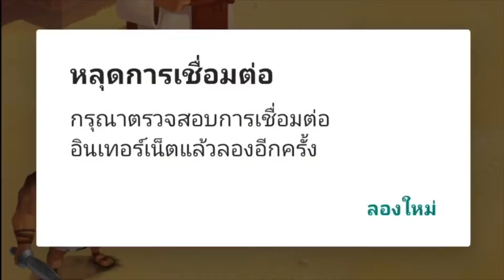"ความแค้นต้องชำระ" ลบเพื่อนได้นะ เราไม่แคร์ | Coin Master #1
ตามมาคุยเล่นกันได้ที่

สนับสนุนทาง พร้อมเพย์ หรือ true wallet ได้ที่เบอร์นี้